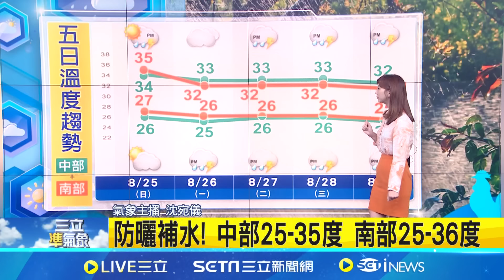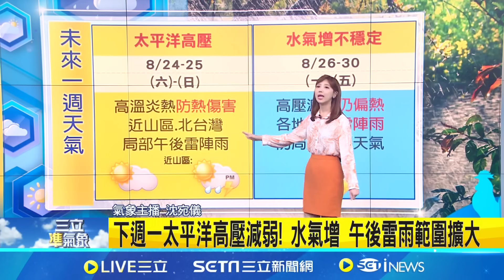中颱"珊珊"將襲日! 持續增強中 下週旅日須注意 熱如盛夏! 明太平洋高壓影響 高溫上看35-37度│氣象主播 沈宛儀│【三立準氣象】20240824│三立新聞台